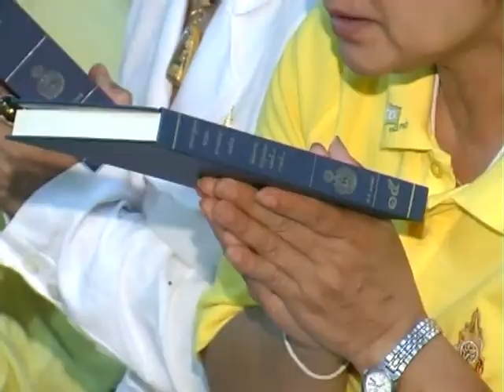วัดคลองหาด สระแก้ว